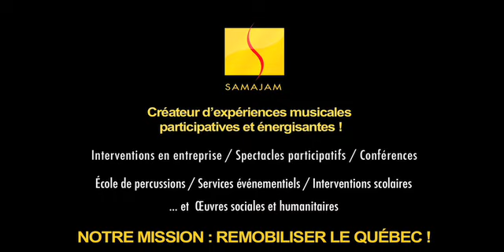Persévérance Scolaire Samajam au Festival de Jazz de Montréal